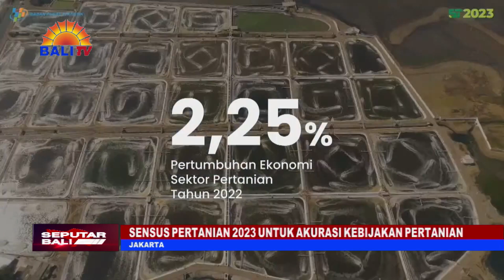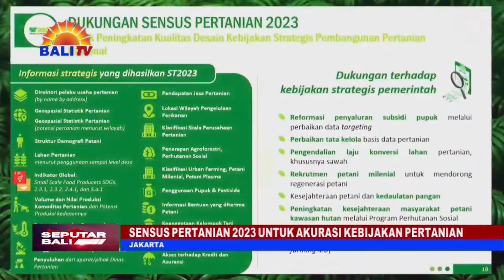SENSUS PERTANIAN 2023 UNTUK AKURASI KEBIJAKAN PERTANIAN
SENSUS PERTANIAN 2023 (ST 2023) BERTUJUAN UNTUK MENDAPATKAN AKURASI DATA DAN MENGAMBIL KEPUTUSAN TEPAT DI BIDANG PERTANIAN. SEKTOR INI MELIBATKAN HAJAT HIDUP ORANG BANYAK, SEHINGGA BUTUH AKURASI KEBIJAKAN DAN AKURASI KEBIJAKAN BUTUH AKURASI DATA.